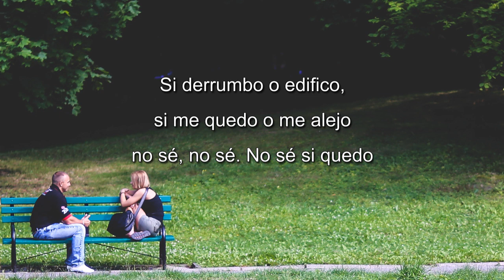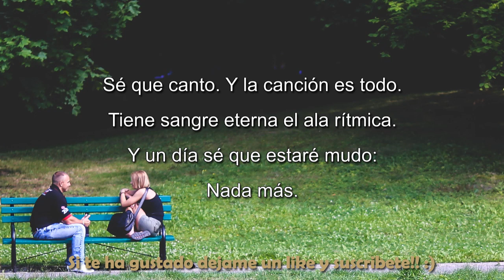QUE HERMOSO POEMA!!! - Motivo de CECILIA MEIRELES - Voz FENETÉ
Motivo - Cecilia Meireles
Yo canto porque existe el instante
y mi vida está completa.
No soy alegre ni soy triste:
soy poeta.
Hermano de las cosas fugaces,
no siento gozo ni tormento.
Atravieso noches y días
en el viento.
Si derrumbo o edifico,
si me quedo o me alejo
no sé, no sé. No sé si quedo
o paso.
Sé que canto. Y la canción es todo.
Tiene sangre eterna el ala rítmica.
Y un día sé que estaré mudo:
Nada más.

Motivo
Eu canto porque o instante existe
e a minha vida está completa.
Não sou alegre nem sou triste:
sou poeta.
Irmão das coisas fugidias,
não sinto gozo nem tormento.
Atravesso noites e dias
no vento.
Se desmorono ou se edifico,
se permaneço ou me desfaço,
não sei, não sei. Não sei se fico
ou passo.
Sei que canto. E a canção é tudo.
Tem sangue eterno a asa ritmada.
E um dia sei que estarei mudo:
mais nada.